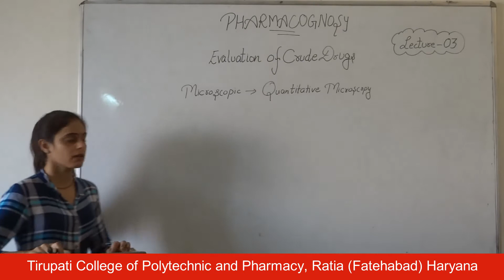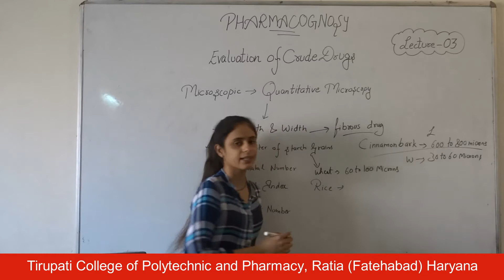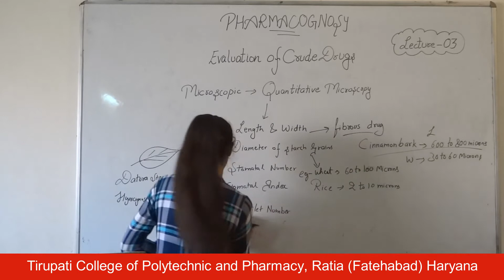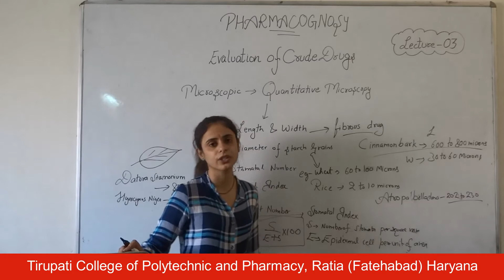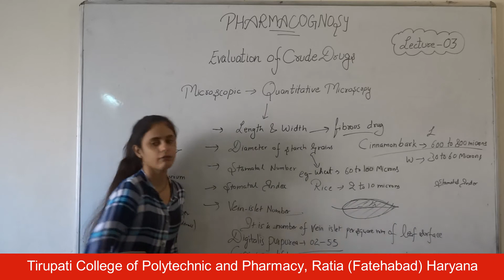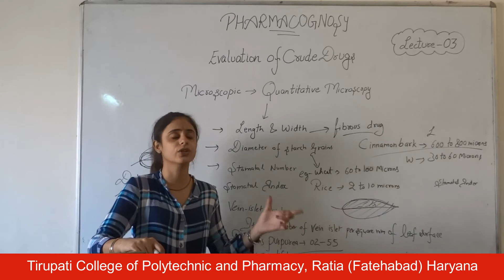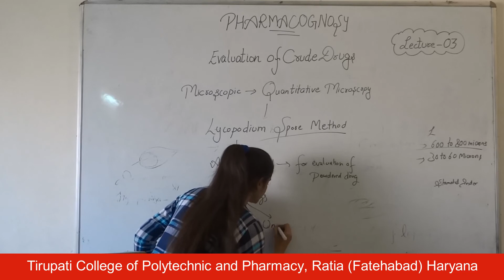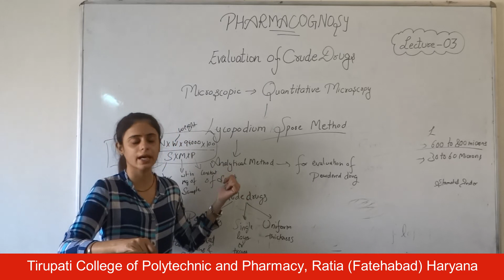Pharmacognosy; Adulteration and Evaluation of Crude Drugs, Lecture 03 HD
Name of Course : Diploma in Pharmacy
Class : First Year
Subject Name : Pharmacognosy
Topic - Adulteration and Evaluation of Crude Drugs